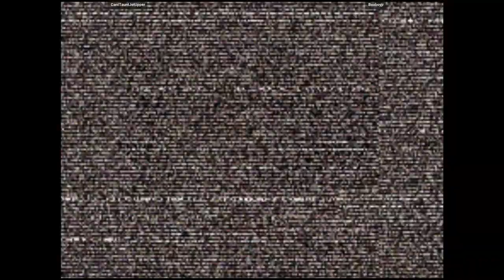CVS2 - CantTauntJetUpper VS Boxboyjr | 🇺🇸🇺🇸 Fightcade2